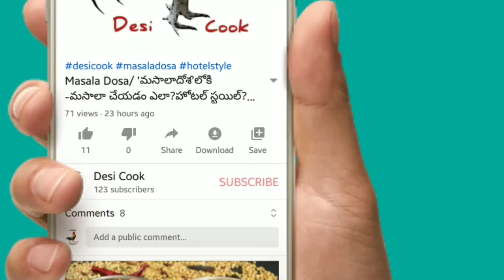Egg Biryani (quick and easy )/ ‘ఎగ్ బిర్యానీ’ -క్విక్ అండ్ ఈజీ /like andhra Egg Pulao/Desi Cook#56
మ్యారినేషన్ లేదు, లాంగ్ ప్రాసెస్ కాదు, ఇన్ గ్రేడియంట్స్  ఎక్కువ లేవు . ఇంకే? ఇది చాలు సింగిల్స్ కి -బాచిలర్స్ కి ! ఇటు వండలేక -అటు హోటళ్ళకి వెళ్ళలేక , తిప్పలు పడాల్సిన అవసరం లేదు. Desi Cook చూపిస్తోన్న  ఈ మెథడ్  ఫాలో అయితే చాలు !! ‘ఎగ్ బిర్యాని’ - Egg Biryani (quick method )
క్విక్ అండ్ ఈజీ మెథడ్ - street food style.